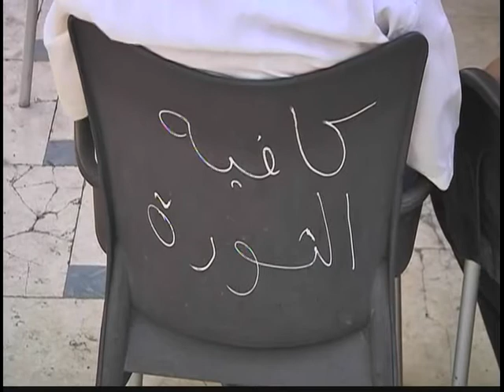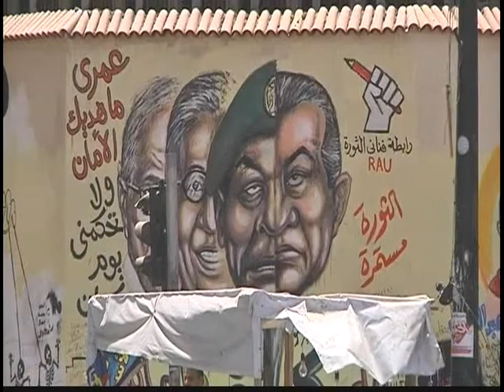120602 - Tin Thế Giới Buổi Trưa